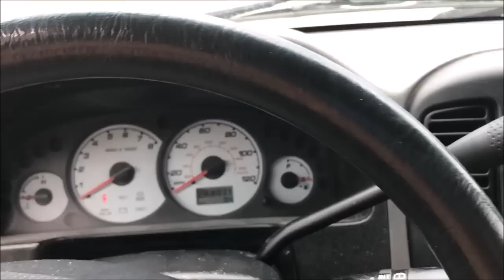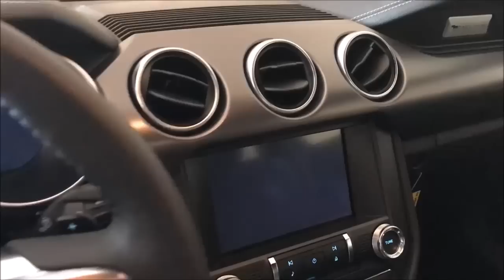2018 Mustang 5.0 Got My tuning Device. Future Plans COYOTECARGUY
Quick Video Of my Lund nGauge and a brief rundown of what i would like to do with the car going forward.